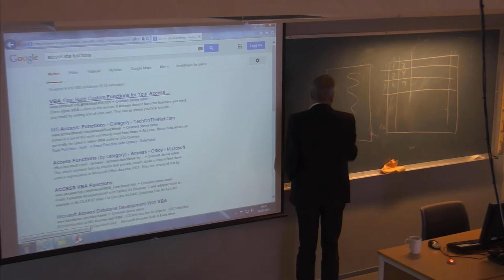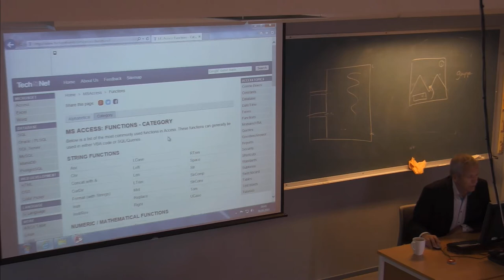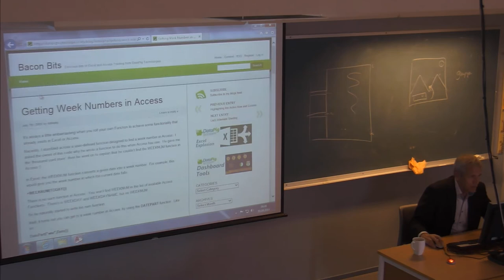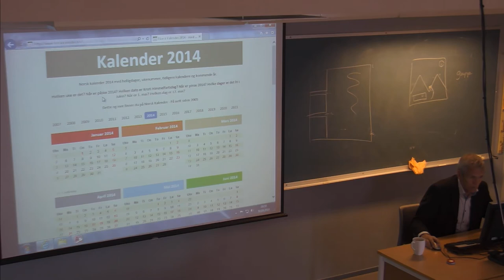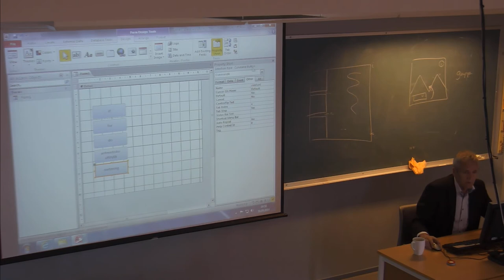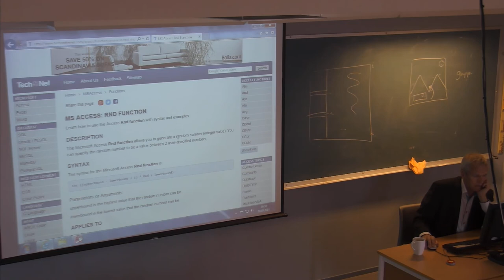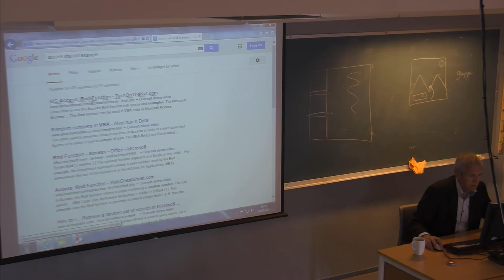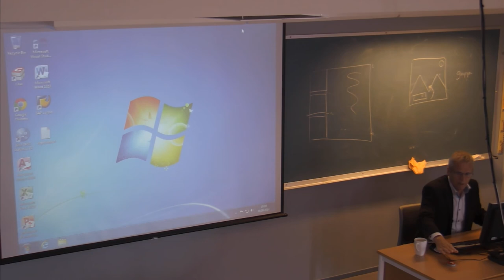01-F-36 Forelesning IBE151 (30. sept. 2014)